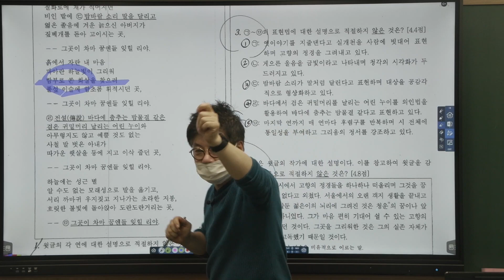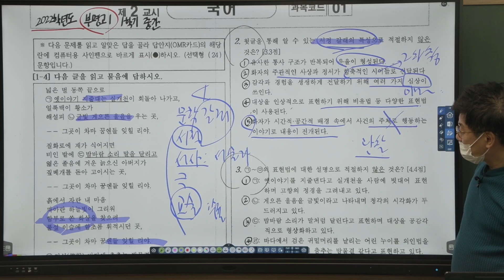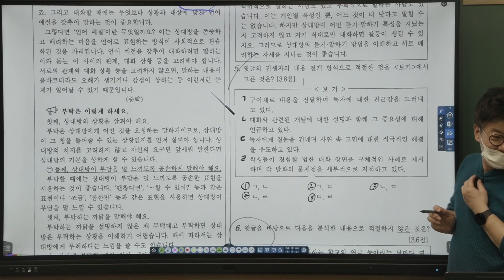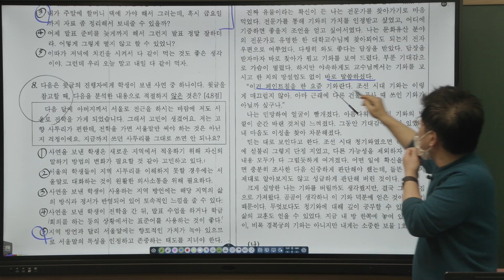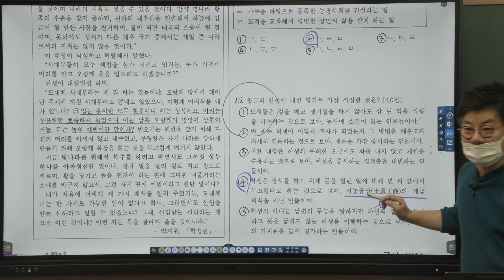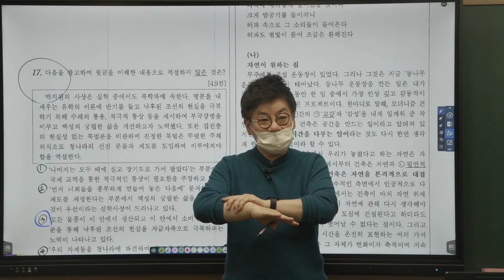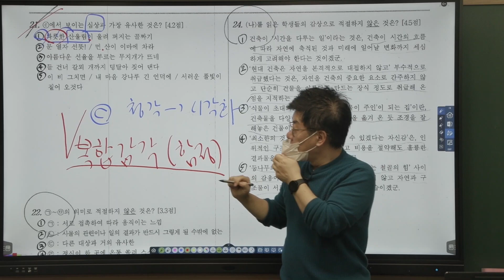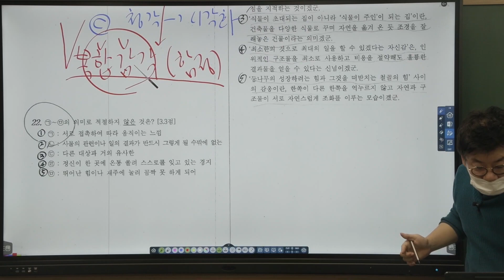0225_2강_고1 학교별 강의 (2022년 부명고1 1학기 중간)_이청화t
0225_2강_고1 학교별 강의 (2022년 부명고1 1학기 중간)_이청화t